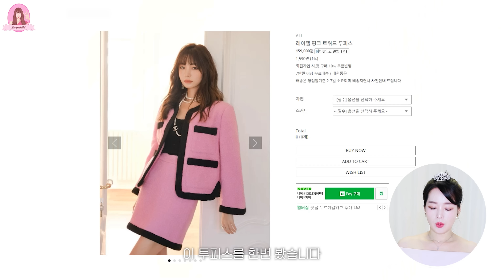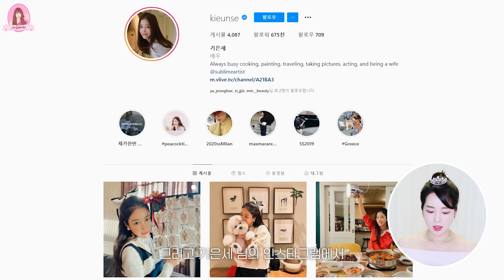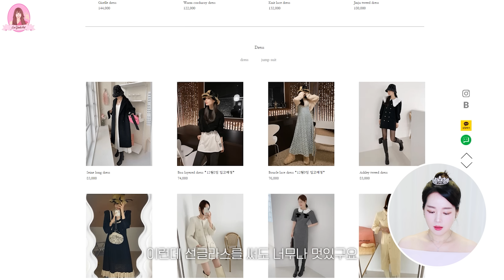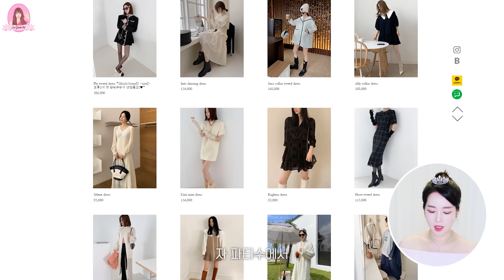가을 겨울 결혼식 민폐 하객 패션💍온라인쇼핑몰&명품 하객패션 추천 까지 𝑬𝑷.2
🌳인스타그램
yulleesis